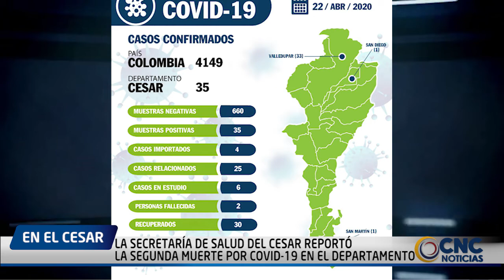LA SECRETARÍA DE SALUD DEL CESAR REPORTÓ LA SEGUNDA MUERTE POR COVID 19 EN EL DEPARTAMENTO